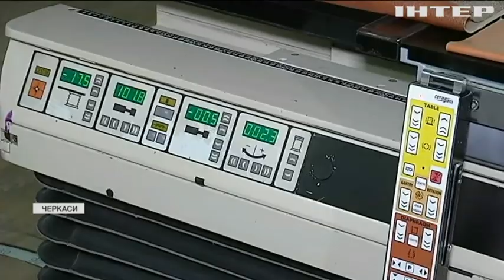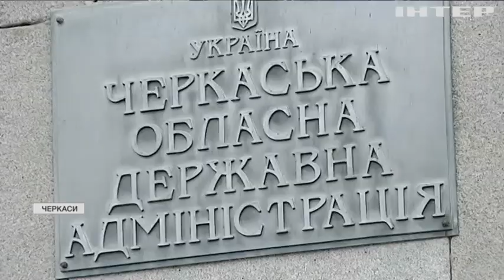На Черкащині пацієнти з онкологією можуть втратити шанс на життя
Завідувачка відділення у розпачі - каже: з таким устаткуванням вони на кілька десятків років відстали від іноземних колег